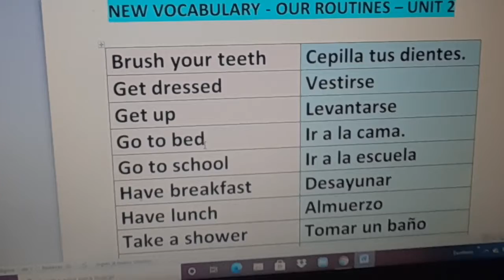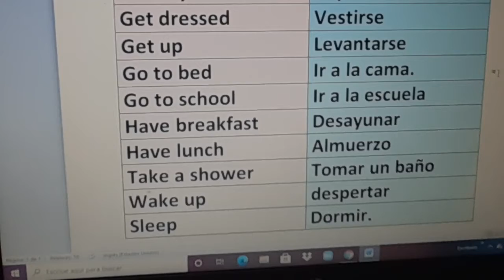3RD - NEW VOCABULARY- ROUTINES.UNIT 2